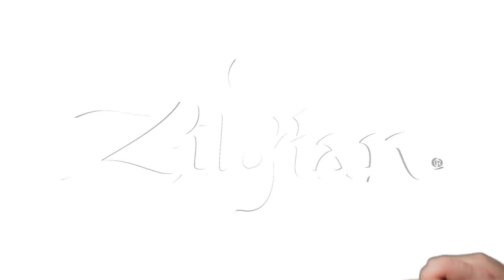Sound Legacy - Justin Nace of PVRIS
Justin Nace, drummer for PVRIS, took some time during their tour to talk to Zildjian about becoming a drummer and why he prefers our A Custom cymbals.

Songs performed are "My House" and "St. Patrick".

Justin's setup (right to left):
14" A Custom HiHats
20" A Custom Crash
22" A Custom Ride
6" FX ZIL-BEL
20" A Custom Ride
18" FX Oriental China "Trash"